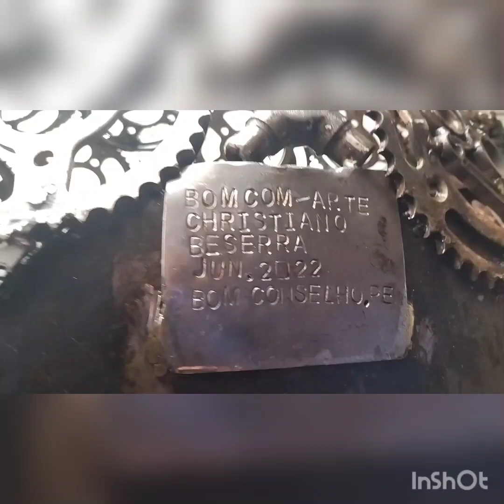retirando o cavalo para pintar